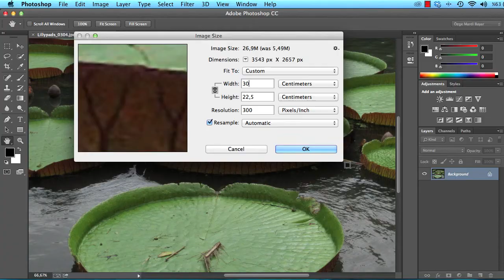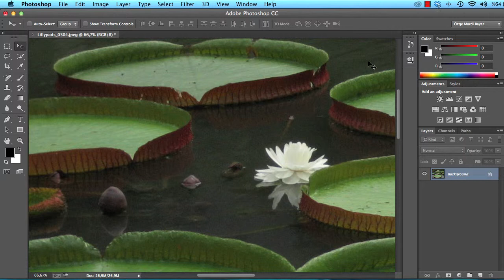Videmy - Online Video Eğitim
EĞİTİMLER
UZMANLARTVBLOGKAYITGİRİŞ
HAKKIMIZDA